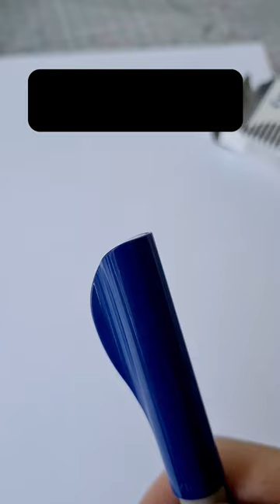How to draw ✏️ 3 types of "W" graffiti tag letters 😲 | Graffiti Lettering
*ads